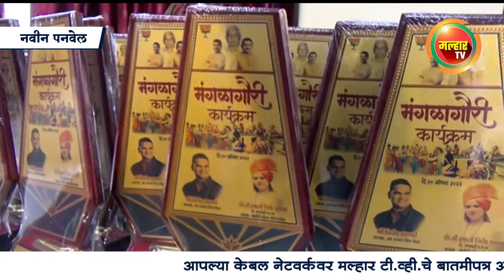माजी नगरसेविका वृषाली वाघमारे यांनी श्रावण महिन्यानिमित्त मंगळागौर कार्यक्रमाचे केले आयोजन !